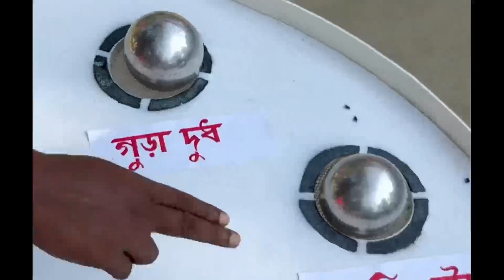Desi gaming challenge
Rehan bhaiyafacts channel me aapka swagat hai ham yaha pe moral stories hindi kahani hindi kahani hindi video cartoon video 3d animated fun entertainment etc